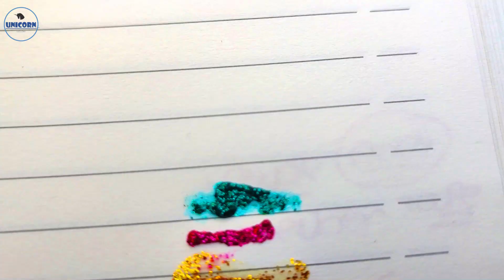DOMS GLITTER || STATIONARY